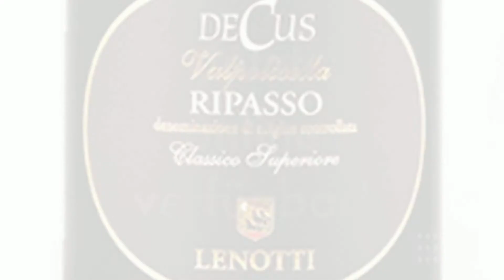Grederweine Selzach - DECUS RIPASSO VALPOLICELLA CLASSICO SUPERIORE DOC Cantine Lenotti, Bardolino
DECUS RIPASSO VALPOLICELLA CLASSICO SUPERIORE DOC Cantine Lenotti, Bardolino – weitere Informationen finden Sie